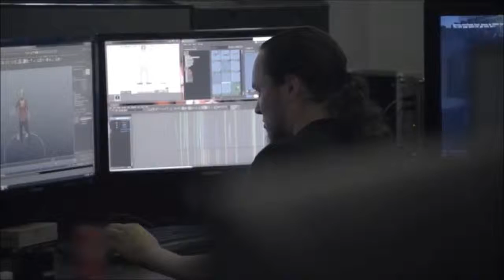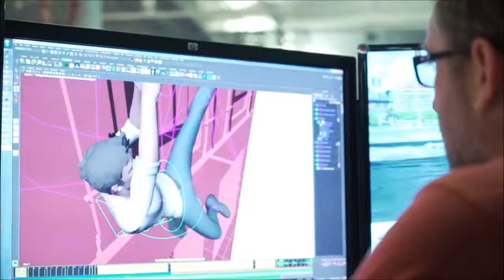Countdown to Uncharted 4 [3]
Another upload in a series of Uncharted 4 countdown videos where I simply talk about Uncharted 4 related news and goings-on, coupled with gaming